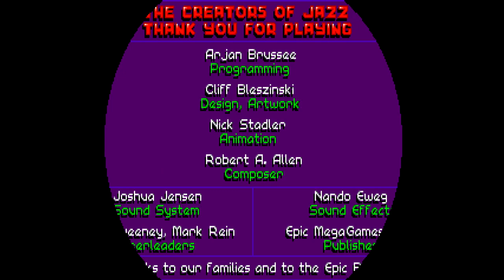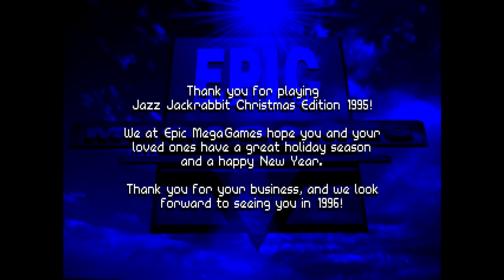Jazz Jackrabbit Part 12 (Final): Happy Holidaius!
Happy Holidays, courtesy of Jazz Jackrabbit!

Today, we look at the last 2 episodes, which are really the same episode, but released a year apart as individual episodes; Holiday Hare 1994 and Holiday Hare 1995.  Between all 3, we get a look at a world of candy and treats, a world of blocks, toys and gifts, but most importantly, Santa's home planet.

Yes.  He has a home planet here.

This is really weird but that seems to be par for the course for Jazz; I'm looking forward to revisiting him in the future!